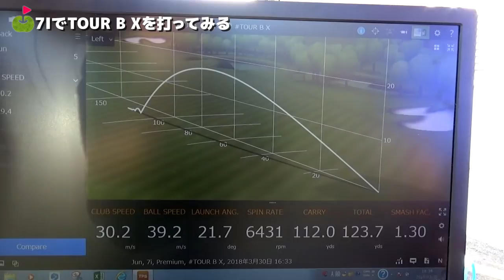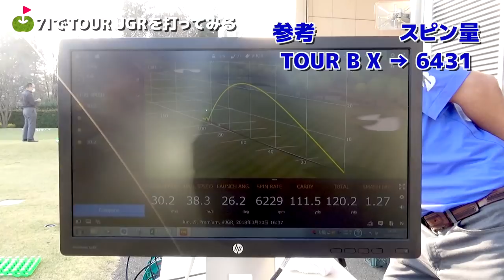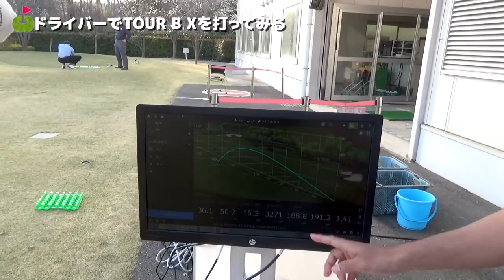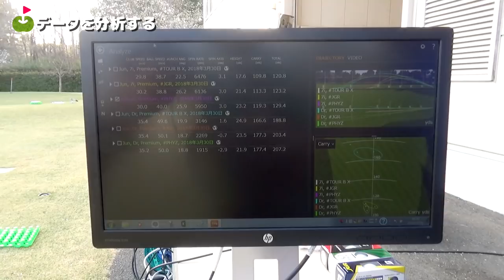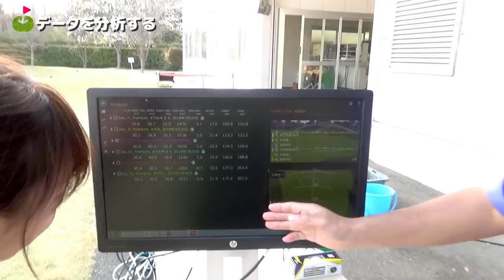ボールのフィッティングやったことありますか？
じゅんちゃんがブリヂストンさんのボールフィッティングを受けてきました！

♣本日のゴルフ場:ブリヂストンゴルフテストセンター

ーーーーー
アパレルここから予約できます↓

ーーーーー